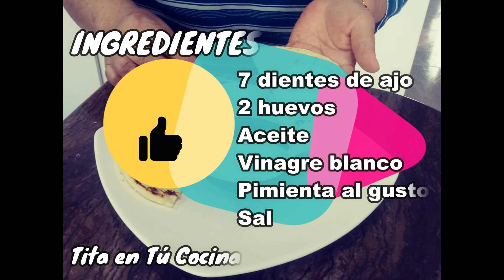🧄SALSA DE AJO CASERA con 4 ingredientes / aderezo casero ARABE / RECETA FÁCIL y económica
deliciosa SALSA de AJO CASERA, fácil de preparar la puedes usar para las pastas, sandwich, arepa, pan, hamburguesa,  perro caliente, con lo que quieras.

ingredientes
7 dientes de ajo
2 huevos
aceite
vinagre blanco
pimienta al gusto
sal